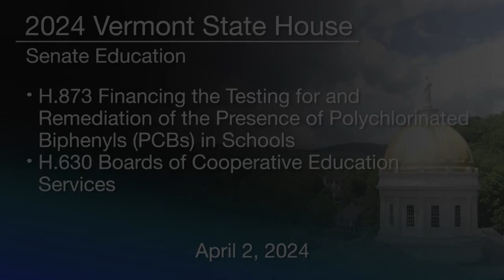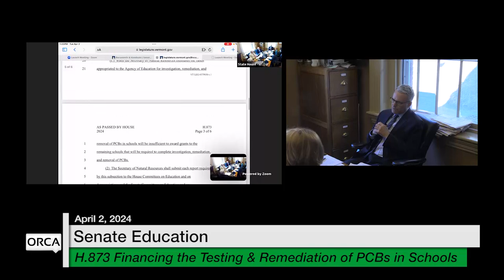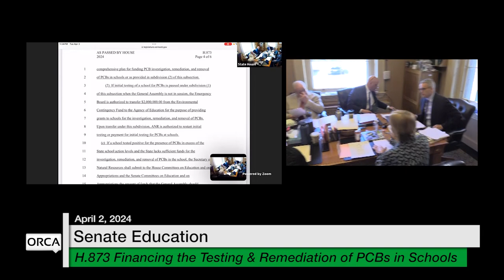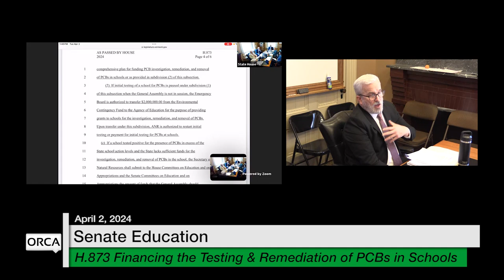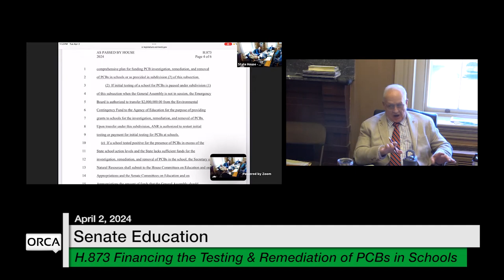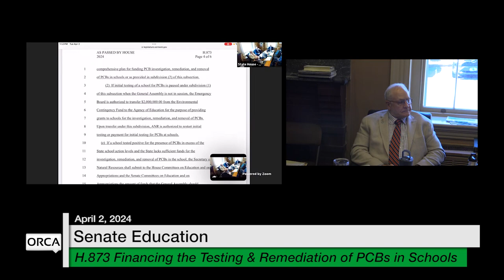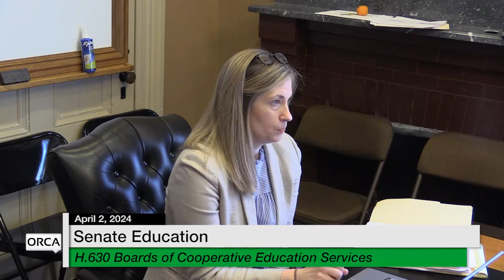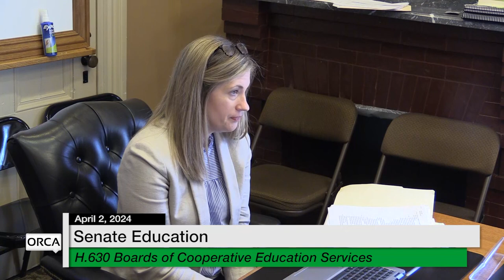Vermont State House - H.873 PCBs in Schools; H.630 Boards of Cooperative Education Services 4/2/2024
H.873 Testing/Remediation of PCBs in Schools;
H.630 Boards of Cooperative Education Services 4/2/2024